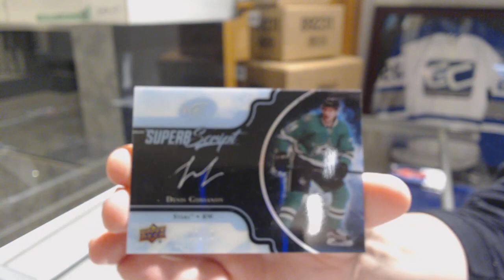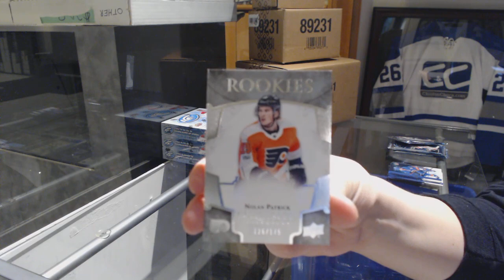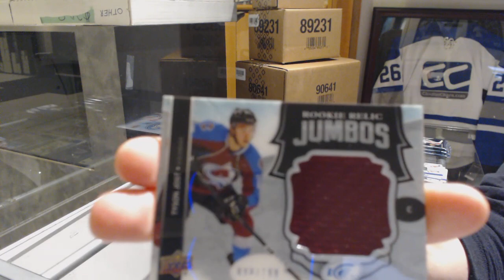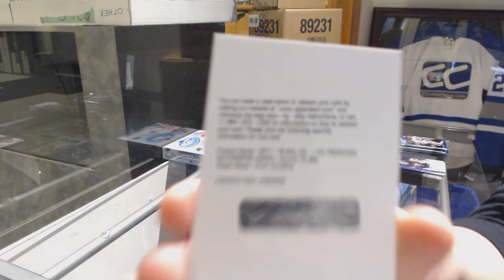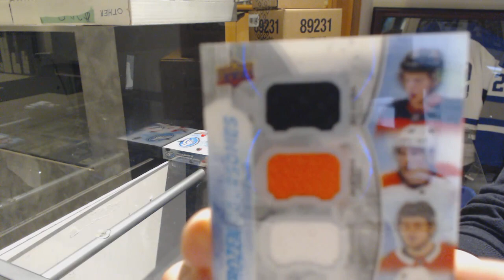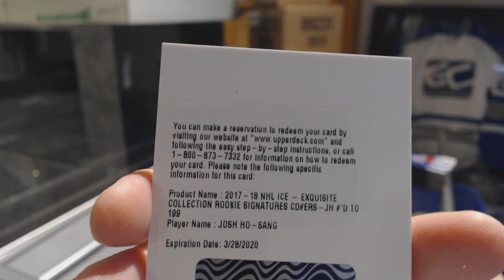17-18 Upper Deck Ice Hockey 5 Box Break - C&C GB #9432